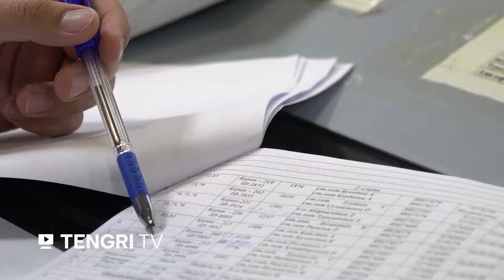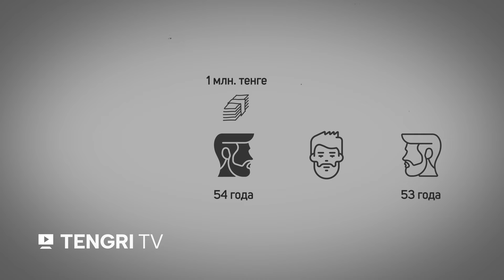Киллер, деньги и предательство: тайны заказного убийства в Астане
Восемь лет назад полицейские Астаны расследовали весьма запутанное дело о заказном убийстве. Ценой человеческой жизни стал долг в размере 20 миллионов тенге. Местный житель занял эту сумму у своего приятеля. Возвращать не торопился. А потом должник и вовсе решил припугнуть знакомого, чтоб тот больше не напоминал о деньгах. Закончилось все незапланированным убийством. Подробнее - в новом сюжете проекта "По следам".